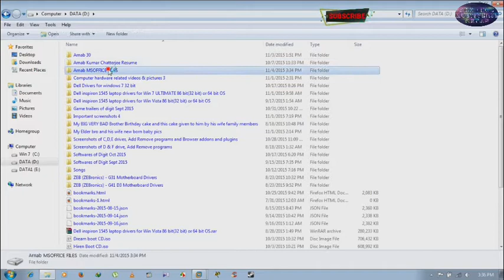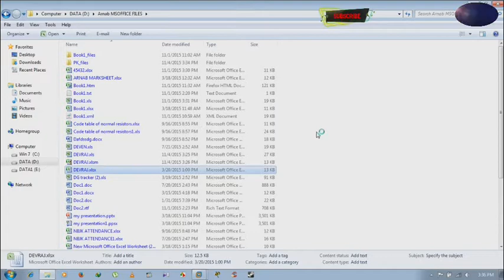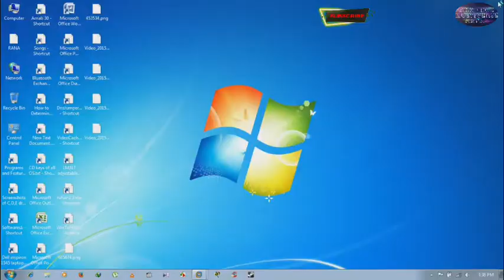😀🔥Fix Word, Excel, PowerPoint Errors on MS Office 2007 | How to fix Microsoft Word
Watch the video of IF MS OFFICE 2007 WORD, EXCEL, POWERPOINT SAVED FILES ARE SHOWING ERROR MESSAGES OR NOT OPENING AT ALL THEN REPAIR MS OFFICE 2007 INSTALLATION FILES ON WIN 7 OS